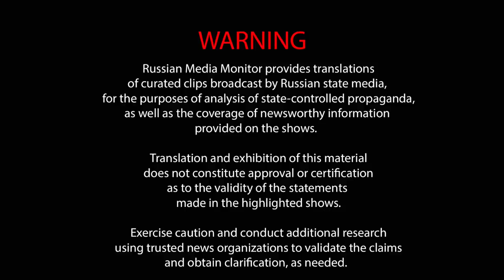Vladimir Solovyov threatens America for supplying ATACMS